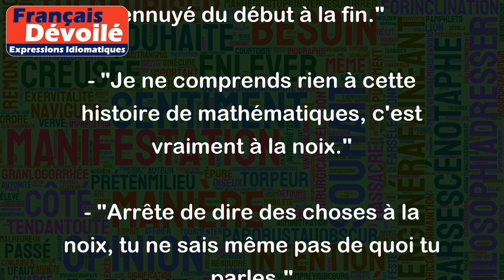À la noix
"À la noix" est une expression française familière qui signifie quelque chose de peu sérieux, de ridicule, de sans intérêt ou de dénué de valeur. Elle peut aussi exprimer une certaine forme d'exaspération.
Voici quelques exemples d'utilisation de cette expression :
- "Ce film est à la noix, je me suis ennuyé du début à la fin."
- "Je ne comprends rien à cette histoire de mathématiques, c'est vraiment à la noix."
- "Arrête de dire des choses à la noix, tu ne sais même pas de quoi tu parles."
- "On est allés dans un resto à la noix, la nourriture était mauvaise et le service lent."
- "Il prétend être un grand artiste, mais ses œuvres sont vraiment à la noix."
Notez que l'expression "à la noix" peut être remplacée par "à la con" qui est une expression plus vulgaire et équivalente.